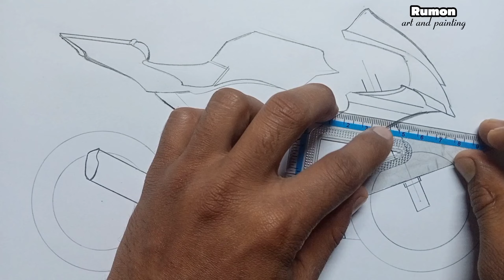How to draw R15 V4 Bike | Step by step for Beginners | Sports bike drawing easy